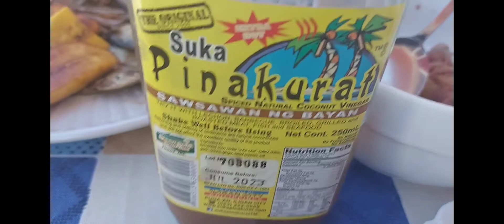BREAKFAST WITH BUNSO